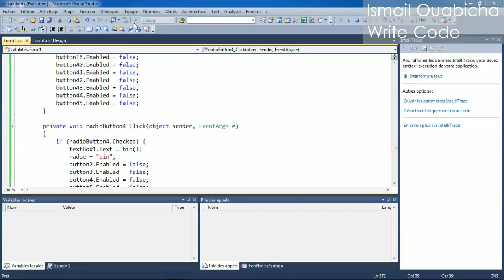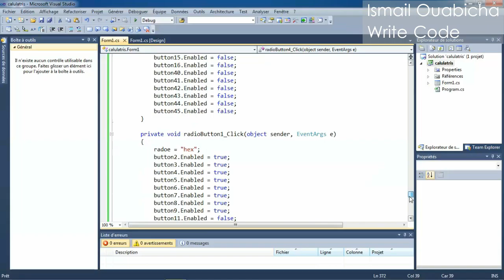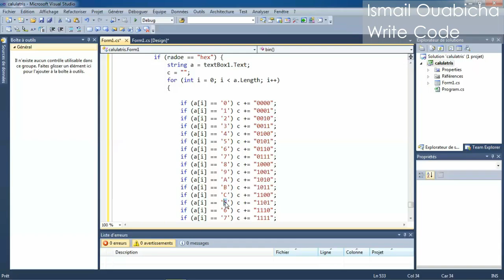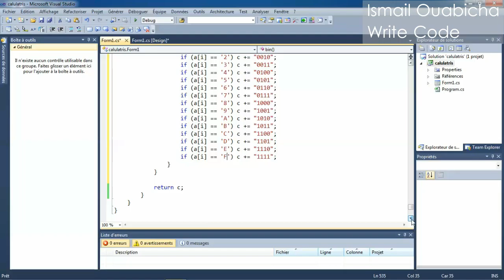How To Programming Calculator Programming(Part 3/4)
Prevision Video About "How To Programming Calculator Scientific Two
Parts"  :

Prevision Video About "How To Programming Calculator Normal Two
Parts"  :

By : Ismail Ouabicha
Hope You Enjoy & Understand :)